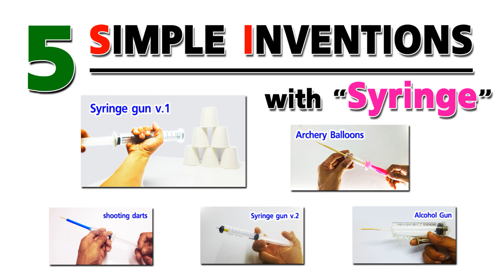5 SIMPLE INVENTIONS with "Syringe"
Hello, Today I show you how to make 5 CREATIVE IDEAS SIMPLE DIY TOYS YOU CAN DO AT HOME
Hope you enjoy my video and if you like my video.
Can contact "The P Channel" as follows

ID Line:
paw030526